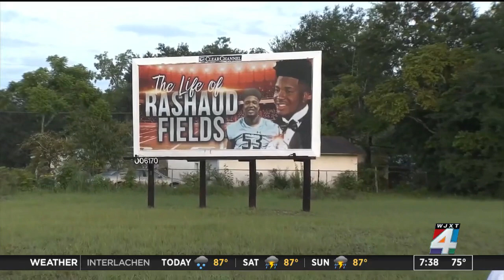We are still looking for tips about the death of Rashaud Fields